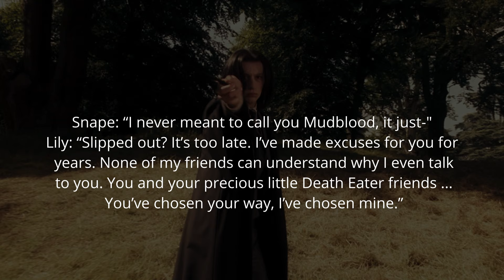How Did LILY REALLY Feel About Snape? - Harry Potter Theory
Welcome to Harry Potter Theory. Today we’re discussing how exactly Harry Potter's mum, Lily Potter, felt about the divisive—yet devoted—character of Professor Severus Snape.

Since the release of The Deathly Hallows, it has become common knowledge—for those of us interested in Harry Potter lore—that the once reviled Severus Snape had actually lived nearly his entire life in servitude to his feelings for Lily Potter. From the time that he was a boy growing up in the industrial town of Cokeworth, England and met a neighbourhood girl called Lily Evans, all the way to his dying breath, Snape’s actions in life were almost entirely motivated by his love for her. The most poignant passage describing Severus Snape's love for Lily Potter can be found in that final instalment of the series in the chapter titled The Prince's Tale, for it is here where Harry dives into Snape's memories and uncovers the depth of Snape's feelings for his mum. In one particular memory, Snape reveals to Dumbledore that his Patronus is a doe, the same as Lily's, symbolising his enduring love for her. When Dumbledore asks, “After all this time?”, Snape simply replies, “Always.” This single word encapsulates Snape's unwavering love for Lily, even after her death.

Thanks!